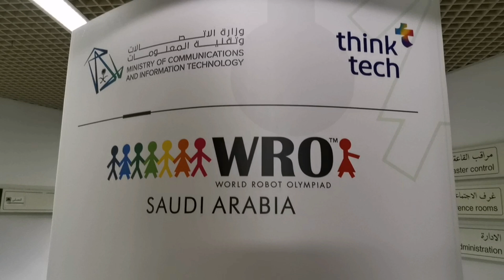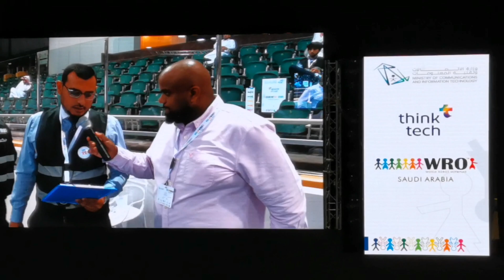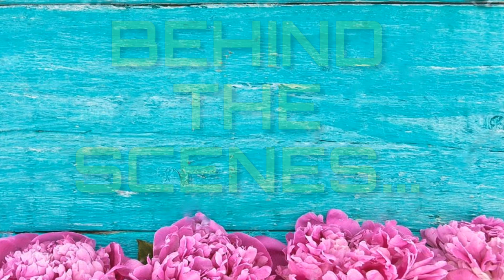WORLD ROBOT OLYMPIAD (RIYADH VLOG #051)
WORLD ROBOT OLYMPIAD RIYADH 2019

A truly global competition
dedicated to science, technology and education.
Starting in 2004, World Robot Olympiad has developed to a truly global competition. WRO tournaments are organized in more than 60 countries and each season new countries join the movement. The WRO international final in November is hosted by a different country each year.

World Robot Olympiad Association is a non-profit organization. All revenue from sponsorships and fees is invested in support of our mission, which is to promote robotics in STEM education worldwide.

300 contenders will competed in the 2019 competition in four categories and four age groups.

The Regular Category, where teams design, construct and program their robots to solve specific challenges in a field for four age groups — up to 10 years, Elementary (up to 12 years). Junior (13-15 years) and Senior (16-19 years)

The Open Category where participants create their own intelligent robotics solution relating to the current theme of the season, which is for two age groups (13-15 years and 16-19 years)

The Football Category of autonomous robots playing football, which is for one age category (10-19 years old); and the Advanced Robotics Challenge, where games are designed to test older and more experienced students’ engineering and programming skills to the limit, and is for one age group (17-25 years old).

The winners will qualify for the first time for the WRO 2019 International Final to be held in Gyor, Hungary, on Nov. 8-10.